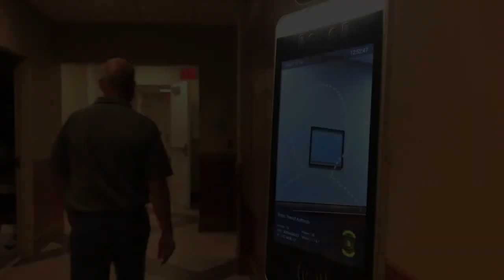Butler Transit COVID-19 Safety Measures: Employee Temperature Checking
See how theBus is keeping riders safe during the Coronavirus Pandemic.

The Butler Transit Authority has purchased a temperature scanning kiosk that will help them continue to keep riders safe. It uses infrared camera technology to provide an accurate reading of an employee's temperature. If an employee arrives for work and has an above normal temperature, the kiosk alerts them and the BTA. The employee would then have to follow company protocol to ensure that they are COVID and illness free before they can return to work. Fortunately, no employee has had an abnormal temperature yet. However, riders can have peace of mind knowing that if a driver was sick, they would not be operating a bus.